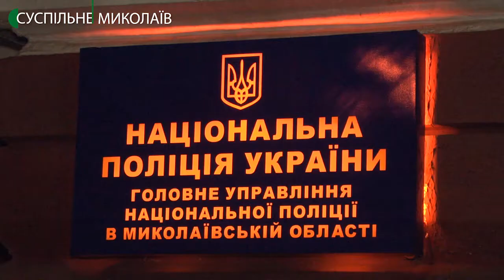Представники ВО «Свобода» пікетували обласне управління поліції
«Убитий за мову» - під таки гаслом у Миколаєві представники ВО «Свобода» пікетують обласне управління поліції. Вони вимагають кваліфікувати вбивство Артема Мірошніченка, як злочин  на ґрунті мовної і національної ворожнечі. Вимагають закриття контрольних пунктів «в’їзду – виїзду» на лінії фронту російсько-української війни у зв’язку з тим, що один із вбивць зареєстрований на окупованій території.
Авторка - Н. Булах, оператор - В.Філімон